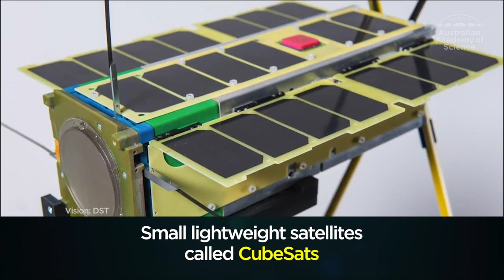Australia establishes a national space agency